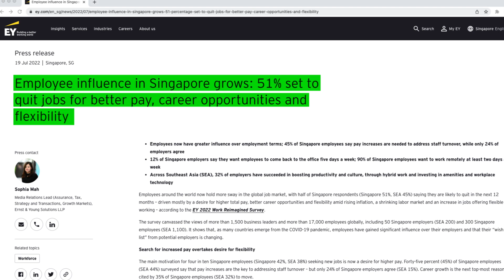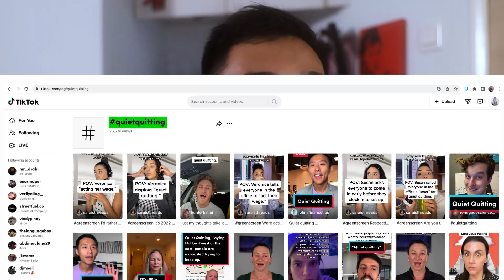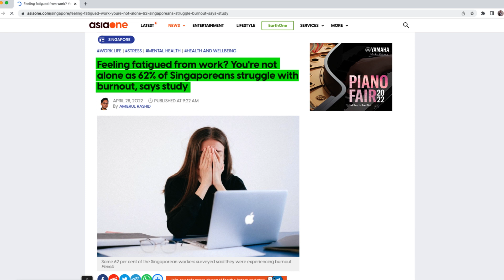Don't let this destroy you! | Quiet Quitting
Quiet Quitting seems to be the latest trend on tiktok but this trend can actually get you into trouble.

00:00 Intro
01:50 Why People Quiet Quit?
03:00 Pros of Hustling
03:50 Unpopular opinion of quiet quitting